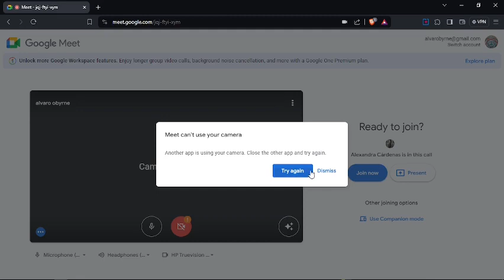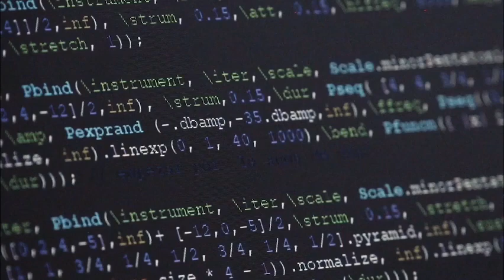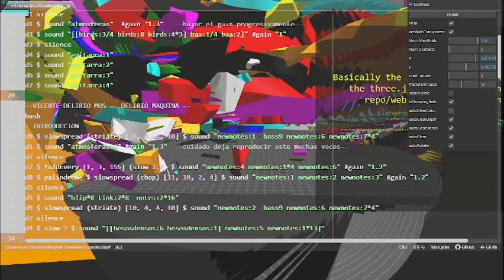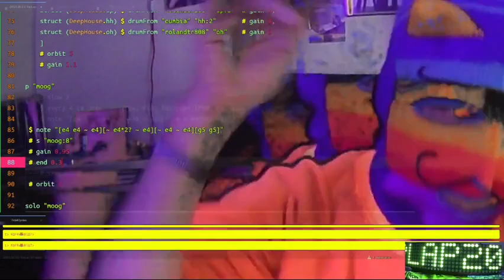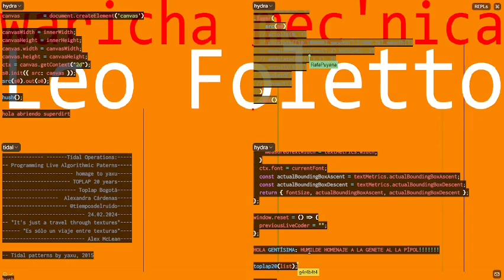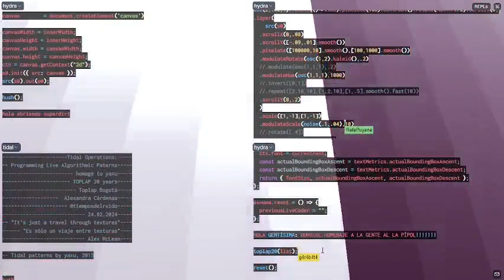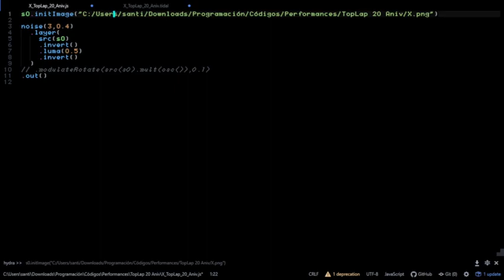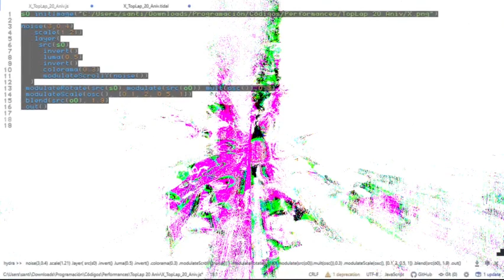TOPLAP20 Stream February 2024 - Bogotá Part 1 - 2024-02-24 15:00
TOPLAP Bogotá

raf raf
rafrobeat
miguel marañas
m'quina waricha
alvaro + alexandra + rafa
sabastián avila
XxPelasxX santiago
delirio máquina
Julián bejaranoise
bahareque beats
vestidas y alborotadas